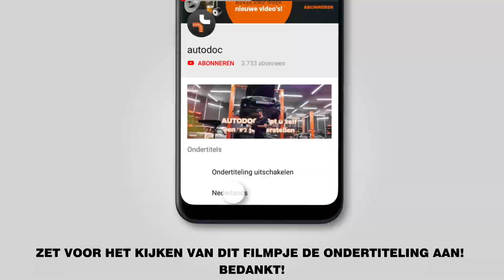Hoe een multiriem vervangen / poly v-riem op een PEUGEOT 206 1 (2D) [AUTODOC-TUTORIAL]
Hoe een multiriem / poly v-riem vervangen op een PEUGEOT 206 1 (2D) 1.6 Cabrio 09.2000–vandaag [AUTODOC-TUTORIAL]

Multiriem op PEUGEOT 206+ Hatchback (2L, 2M) (01.2009 - ...) / PEUGEOT 206 Van (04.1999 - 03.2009) / PEUGEOT 206 SW (2E/K) (07.2002 - ...) / PEUGEOT 206 Hatchback (2A/C) 08.1998 - ..) auto's moet standaard vervangen worden door een en dezelfde procedure toe te passen. Er kunnen echter kleine verschillen zijn door de specifieke kenmerken van het voertuigontwerp.

🔝 Topmerken die multiriem: BOSCH, CONTITECH, GATES, SKF, DAYCO, INA, STARK

Alle tutorials en pdf-handleidingen over het vervangen van onderdelen van een PEUGEOT 206 1: download ze of bekijk ze bij de AUTODOC CLUB

🛠️ Het gereedschap dat u nodig hebt om multiriem te vervangen:
- vierkante carterplug-dopsleutel nr. 3/8”
- spatbordbeschermer